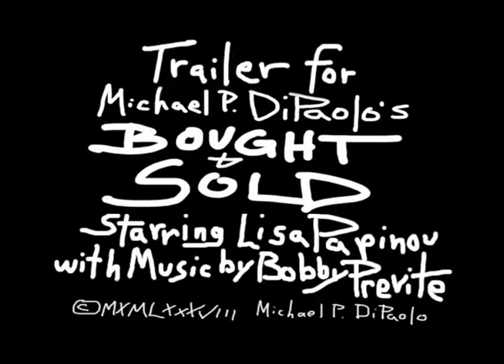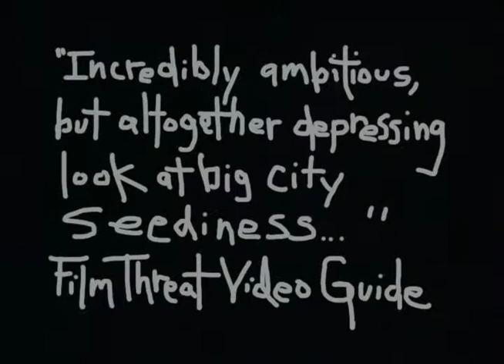Bought & Sold Trailer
An abused teenaged runaway finds redemption and death on the mean streets of New York City circa 1987, shot on location in and around Times Square. Starring Lisa Papineau and featuring music by Bobby Previte.